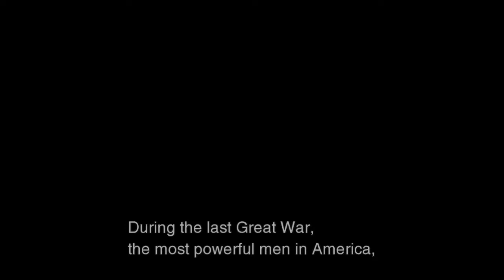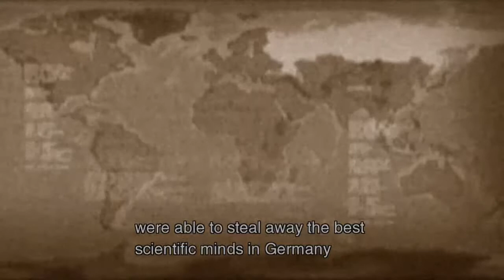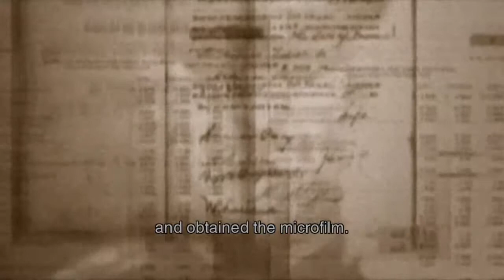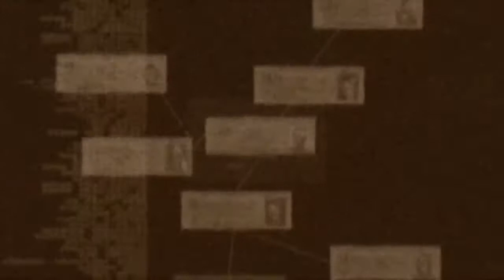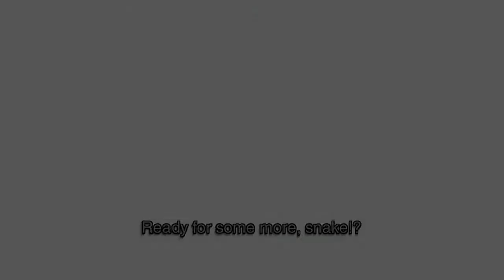Metal Gear Solid 3 Snake Eater Volgin Boss Fight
Hello my fluffy chickens and welcome to my Metal Gear Solid 3 Snake Eater Boss Fight video.
In this video we will be taking on colonel Volgin the evil master mind, I hope you enjoy!